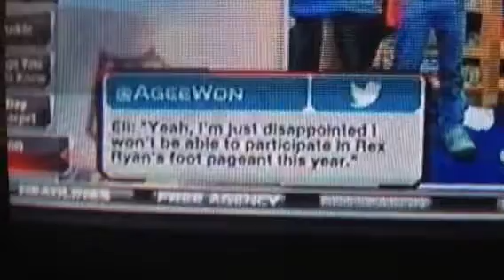NFL AM crew tala bout